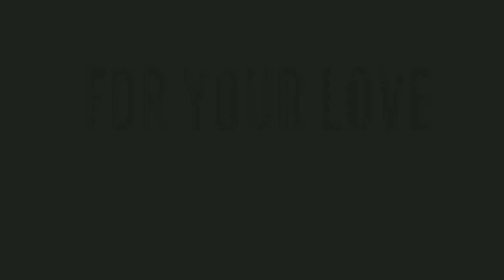లోకేష్ కామెడీపంచ్ లుఏం చెప్పాలి జగన్ రెడ్డి గారూ || Nara Lokesh Comments on Cm Ys Jagan